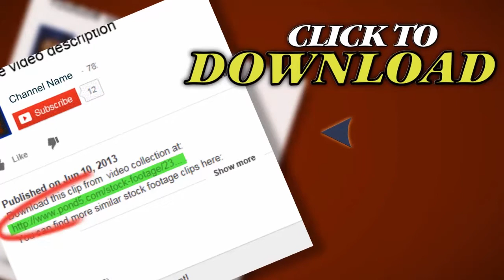Los Angeles Sunset. Stock Footage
Thank you for visiting our page Los Angeles Sunset. Stock Footage"